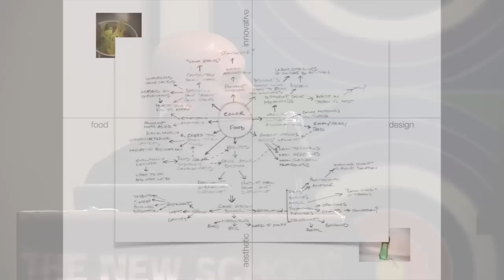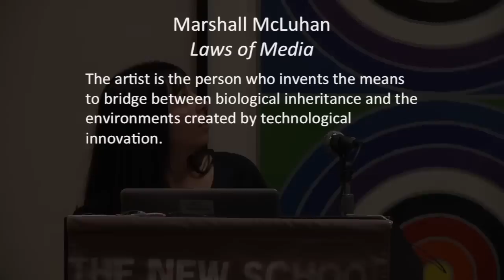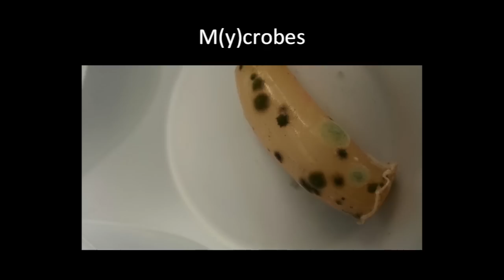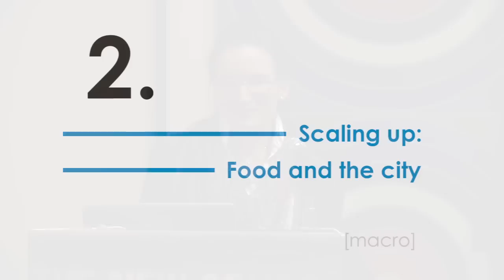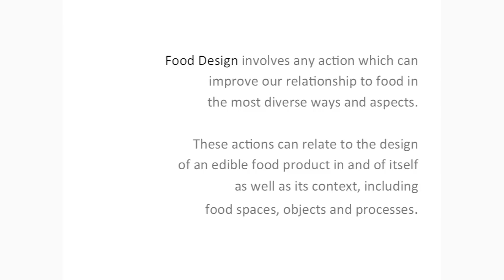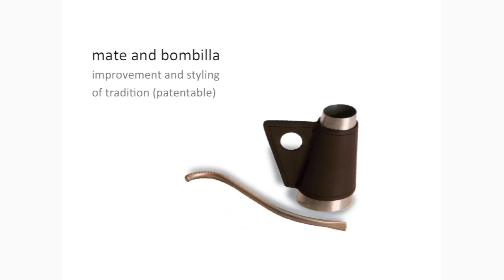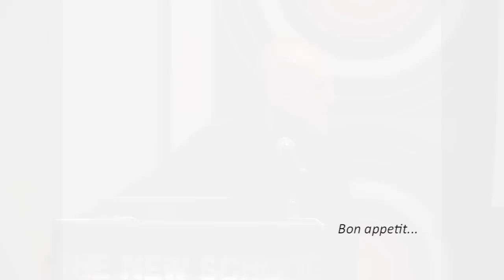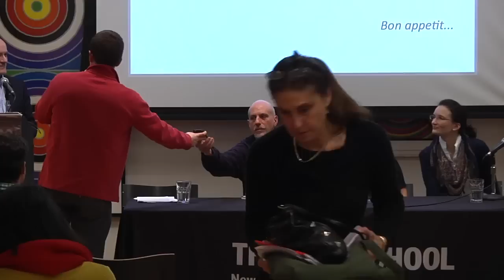Food Design: You Eat What You Are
The School of Design Strategies and the Food Studies Program at The New School for Public Engagement present Food Design: You Eat What You Are.

Design plays a crucial role in understanding many aspects of how food becomes part of our life, at the individual and communal levels, from the shape of a fork and the ways in which kitchens can minimize environmental impact, to the visual elements of a dining room and the sustainable organization of food purveyor networks. This panel discussion brings to light overlapping areas in food and design, exploring how design goes beyond creating objects, envisioning experiences, systems and connections. Topics include designing with food, the science of food design and nutrition, food hacks, and designing for food services in the built environment.

Guest Speakers:

•    Moderator: Fabio Parasecoli, Associate Professor and Food Studies Coordinator, New School for Public Engagement
•    Stephani Bardin, artist and curator

•    Rositsa Ilieva, Post-doctorate Research Fellow, The New School

•    Pedro Reissig, designer

•    Brian Sullivan, pastry chef and product designer

Location: Wollman Hall (B500), Eugene Lang College 65 West 11th Street, New York, NY. Thursday, February 27, 2014 at 6:00 pm to 8:30 pm.